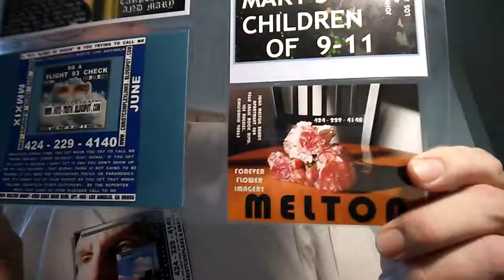PM MORMON CULT AND OTHE CHINESE LAP DOGS(4)